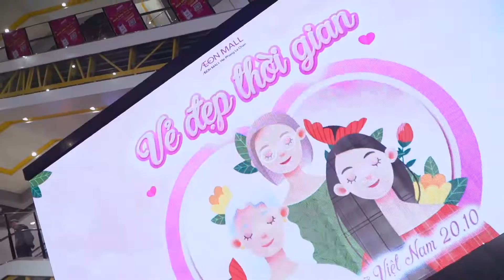Event biểu diễn thời trang tại AEON mall 20.10.2022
Thực hiện:
Công ty TNHH Truyền thông Bình Phạm media
Cung cấp mọi dịch vụ Media cho:
MV - Event Film - Wedding Film- Flycam - Hightlights - Kỷ Yếu - Teambuilding - Livestream - TVC Doanh nghiệp